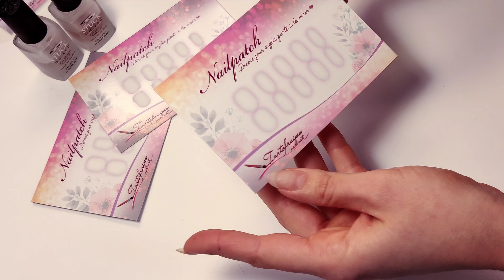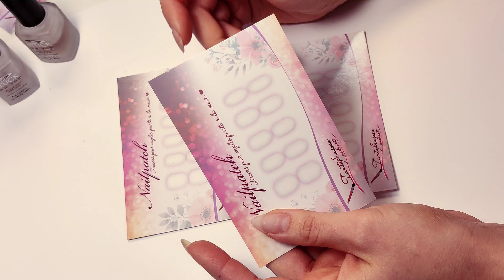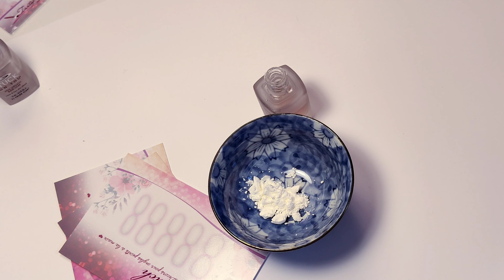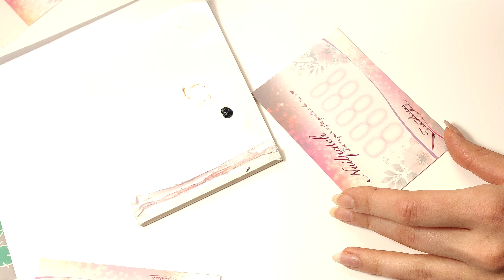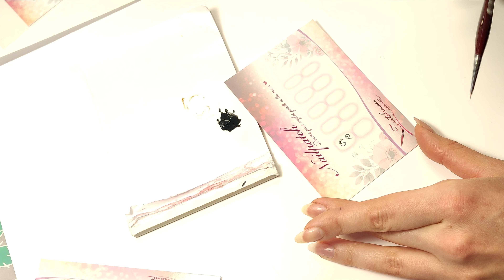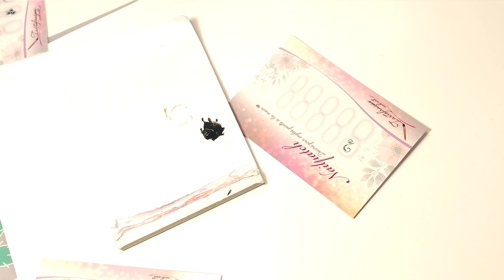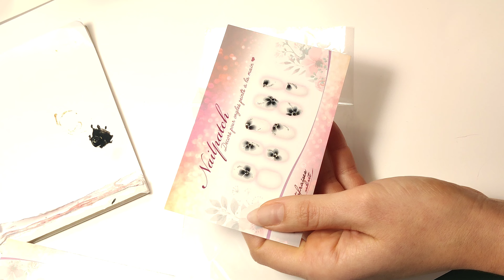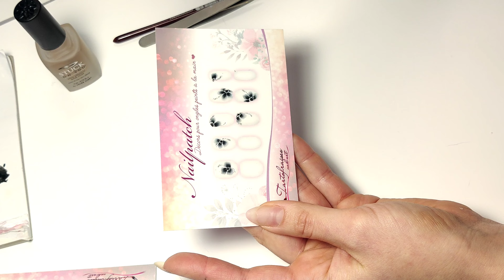Nailpatch by Tartofraises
Comment créer et appliquer son Nailpatch

➡️ 8'07 application du Nailpatch